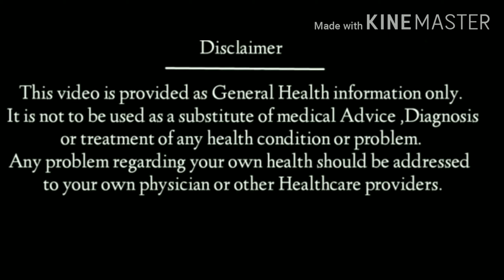Aristozyme syrup uses|aristozyme syrup benefits in hindi|review|precaution|dosage|use,side effect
Aristozyme syrup benifit|precaution|dosage|side effects|aristozyme syrup review in hindi|aristozyme

aristozyme syrup hindi एक कृतिम पाचन एंजाइम है|जिसको aristo famacutcal कम्पनी के द्वारा बनाया जाता है आये मुख्य रूप से पाचन समस्या से होने वाले नुकसान मैं इस्तेमाल किया जाता है aristozyme syrup का इस्तेमाल मुख्य रूप से पाचन विकार,पेट फूलने की समस्या और हिचकी की समस्या मैं सलाह दी जाती है aristozyme syrup गोली सिरप और ड्राप मैं आता है इसमे दो दवा को मिला कर बनाया गया है जो पाचन तंत्र को मजबूत और पाचन संबंधित रोगों को ठीक करने मे मदद करता है इसकी टेस्ट पाइनेपल फेलवार टेस्ट है जो स्वाद मे बहुत बेहतरीन है |

इस लिंक को क्लिक करके देखे आपके हेल्थ से जुड़ी जानकारी पाए